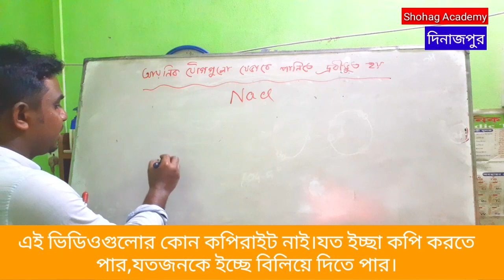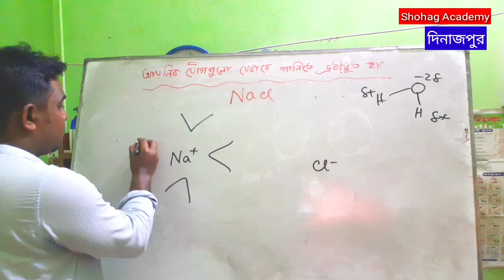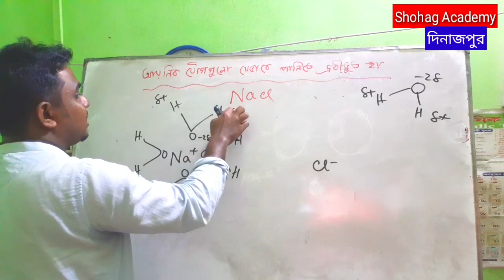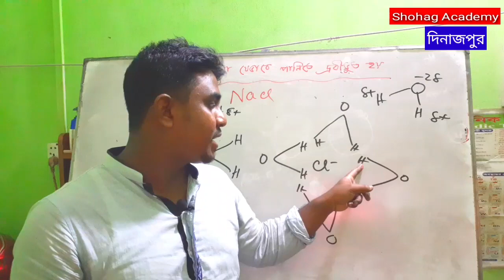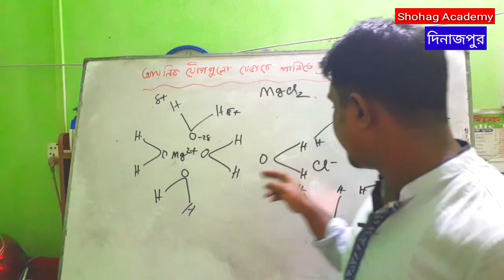SSC Chemistry || Chapter-5 || আয়নিক যৌগ গুলো যেভাবে পানিতে দ্রবীভূত হয় || Shohag Academy